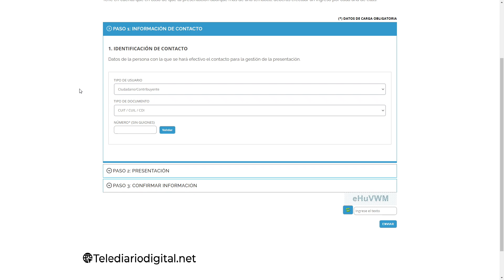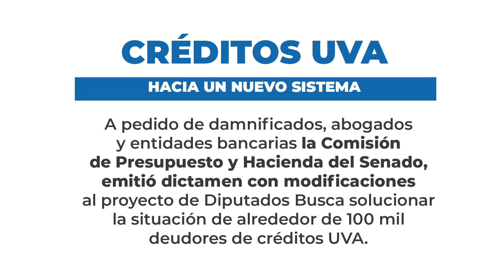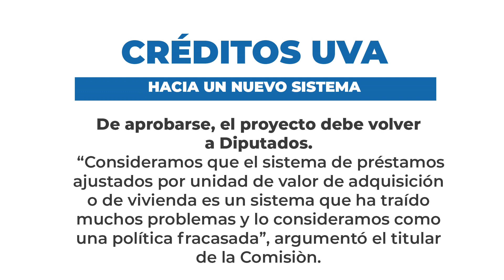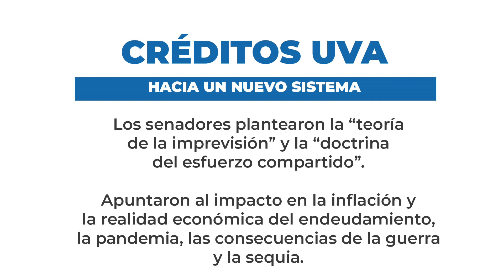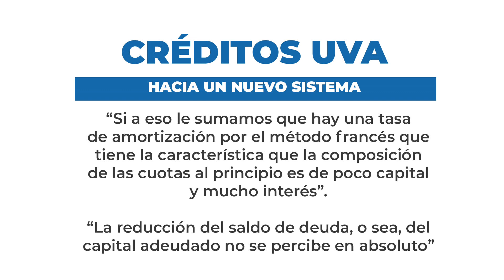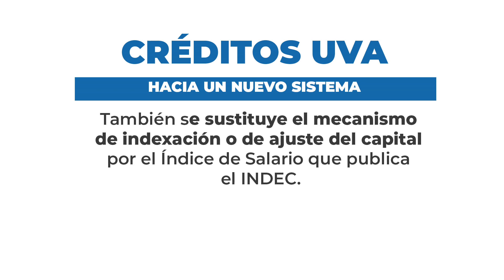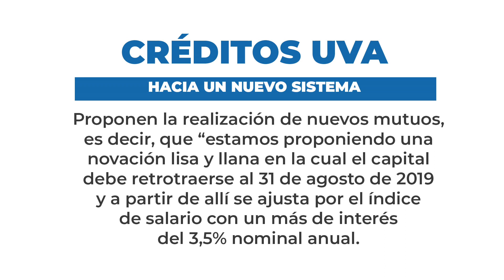Créditos UVA, hacia un nuevo sistema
A pedido de damnificados, abogados y entidades bancarias la Comisión de Presupuesto y Hacienda del Senado, emitió  dictamen con modificaciones al proyecto de Diputados busca solucionar la situación de alrededor de 100 mil deudores de créditos UVA.